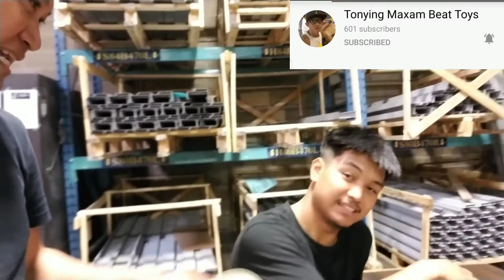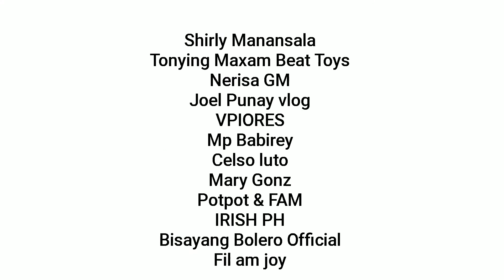A lot of work to do before the construction holiday